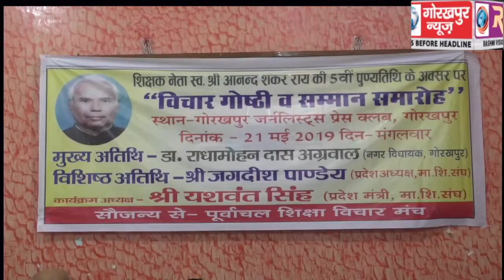शिक्षक नेता स्वर्गीय आनंद शंकर राय की पांचवी पुण्यतिथि के अवसर पर विचार गोष्ठी व सम्मान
शिक्षक नेता स्वर्गीय आनंद शंकर राय की पांचवी पुण्यतिथि के अवसर पर विचार गोष्ठी व सम्मान समारोह का किया गया आयोजन